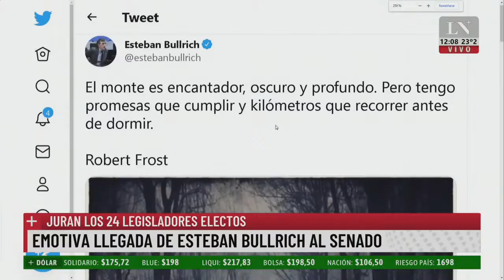El llanto de Esteban Bullrich en su último día como senador